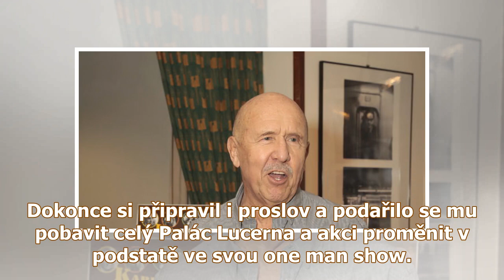Smutná slova Petra Nárožného (80): Už jsem skončil! Nikdo mě nechce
Smutná slova Petra Nárožného (80): Už jsem skončil! Nikdo mě nechceprevnextPetr Nárožný Předchozí Další Sdílej: V úterý se Nárožný zhostil role kmotra nahrávek Orchestru Karla Vlacha (†74) z let 1951 ...